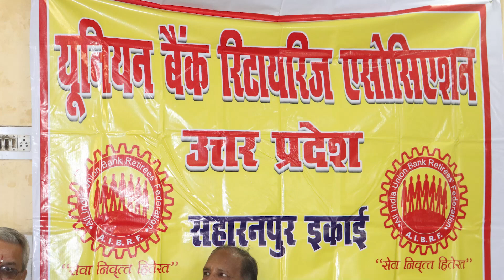GRATITUDE Can Change your Destiny | Act Of KINDNESS & GRATEFULNESS |किस्मत बदल देने वाला वीडियो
GRATITUDE Can Change your Destiny | KINDNESS, GRATEFUL
किस्मत बदल देने वाला वीडियो

In this short, inspirational video, I'm going to explain why kindness is so important. Kindness is the key to life and happiness and with this video, you can be kind to others and help them in any way you can. I m going to explain you how to find gratitude in the smallest of things and how to be grateful for everything you have.

How To Live Life Full of Gratitude - Chapters
What is gratitude?
Is gratitude important in our life?
What if thanks giving was everyday?
What it means to live with gratitude every single day?
Value addition in living with gratitude.
Living every single day with gratitude.
How to start living with more gratitude.
What am i grateful for at this moment?
Expressing gratitude.
Start today living with gratitude.
Apni Kismat Ko Badalna Seekho